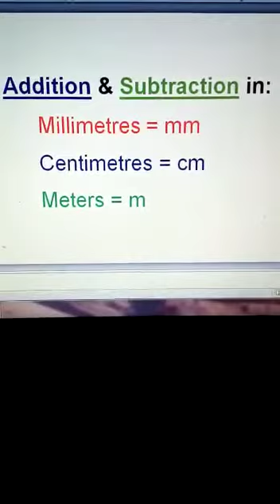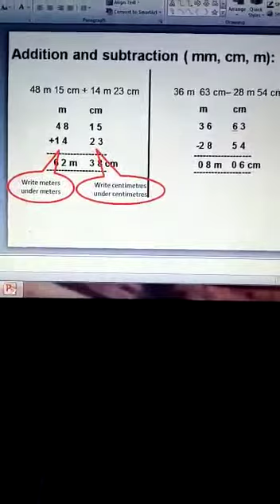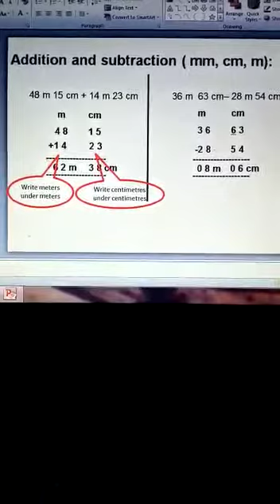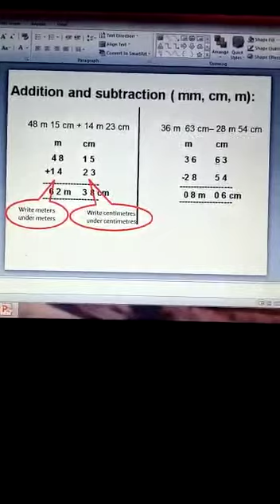Maths Class2 Lesson 5 add and subtract lengths